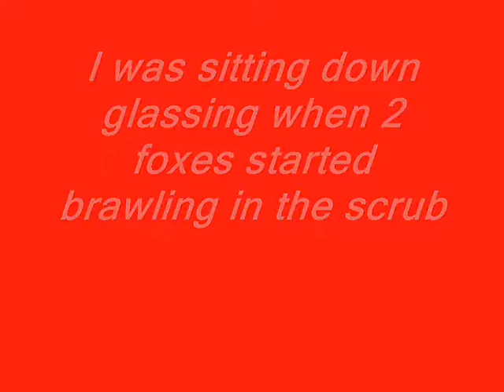Sneaky Fox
I was sitting down glassing an area for Sambar Deer when 2 foxes decided to have a scrap. After 3 days in the scrub, a good whiff of my 3 day camping odour and they were off...